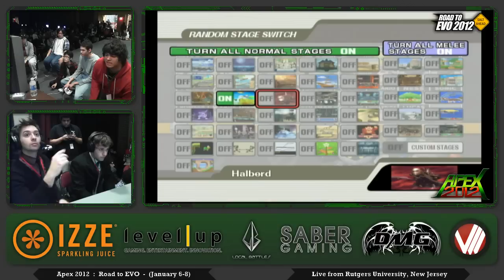Apex 2012 - SSBB LF - Nairo VS Nietono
These videos are from APEX 2012 which took place during the first weekend of January 2012. APEX 2012 was to date the largest Super Smash Bros event in worldwide history, featuring almost 1,000 players competing over the course of a 3 day weekend.